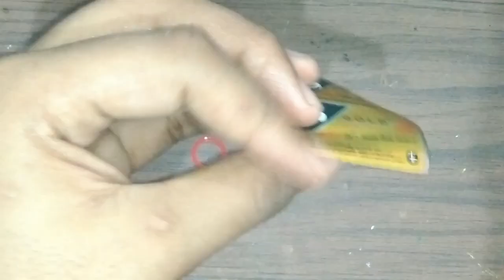DIY - Jet Engine Model Making in Tamil - VISHNU HARIDASS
For School Projects,Exhibition ideas,Math tricks etc...
Youtube1 : Mr. Easy Ideas